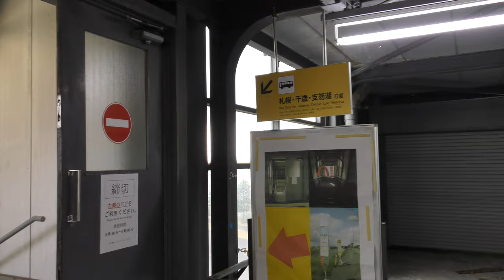【旧千歳空港連絡通路】南千歳駅【廃墟】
JR北海道南千歳駅の旧千歳空港への廃墟感がある連絡通路です。
現在は国道36号線の歩道への通路になっています。

【撮影機材】
Panasonic 4K VZX990M 64GB HC-VZX990M-W
4K ビデオカメラ VZX992M

Everyday Update!